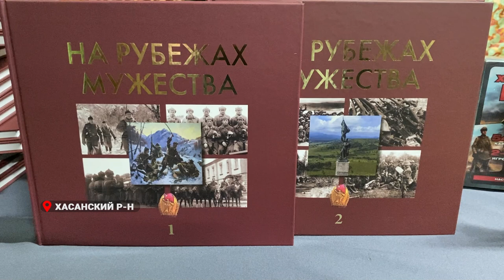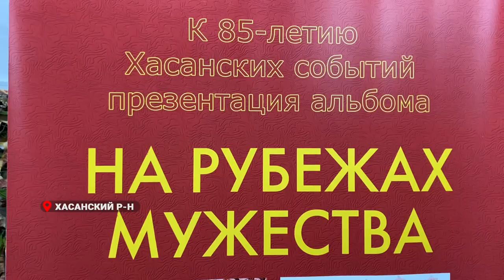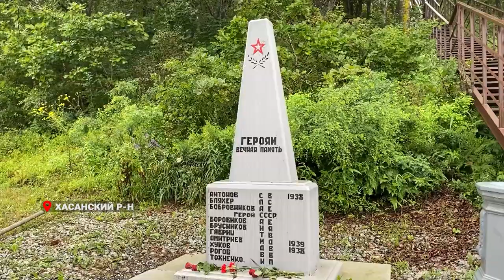Олег Кожемяко почтил память героев Хасанских событий.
Бои за сопку Безымянную в районе озера Хасан, подвиг одиннадцати пограничников 59-го Посьетского погранотряда и 2-й стрелковой роты 119-го полка 40-й стрелковой дивизии - героические страницы боевой славы нашей армии и нашей страны.